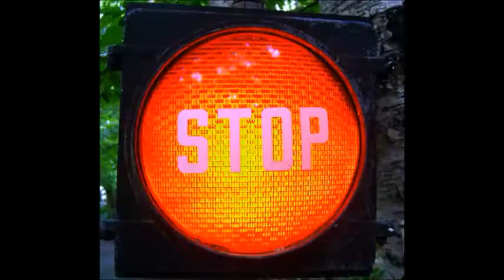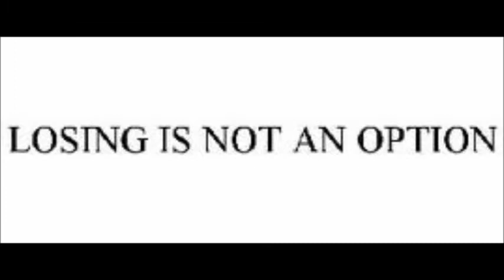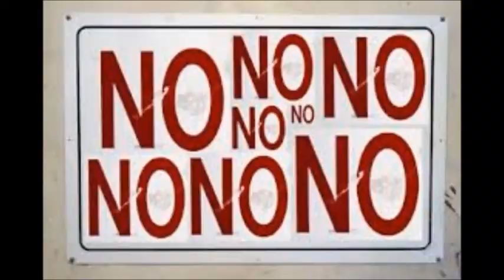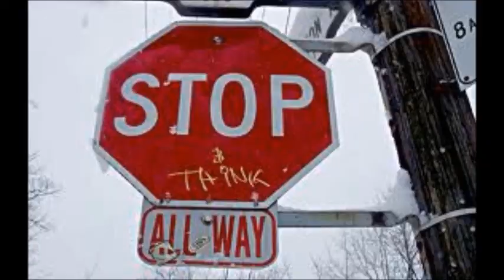Cassie Ramirez--Corning Union High School--I Believe in the Yellow Card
We all need to know our limitations. We have to know when to put up our own yellow card when we're not making the right choices. We need to stop ourselves before we do things we will regret.